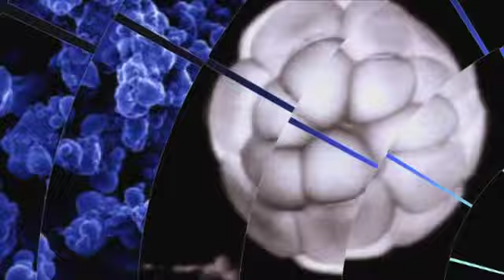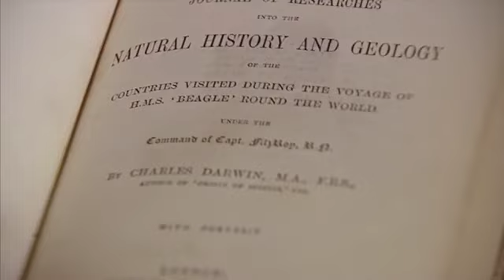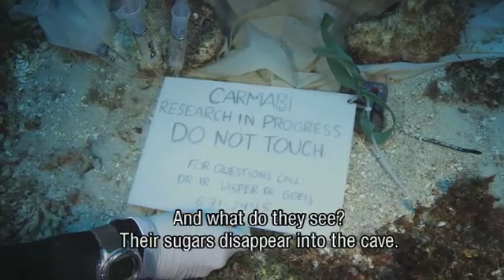Labyrint: The importance of the sponge (English subtitles)